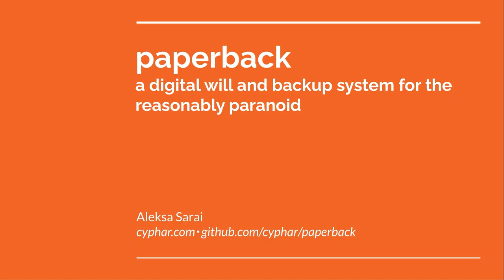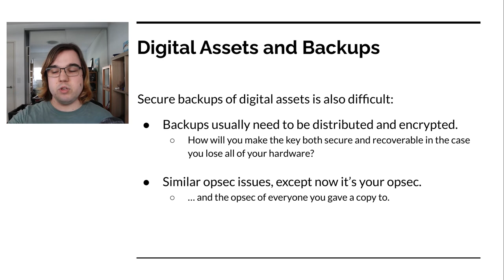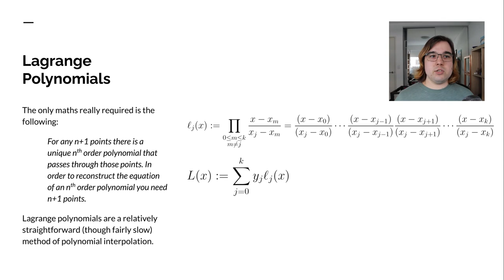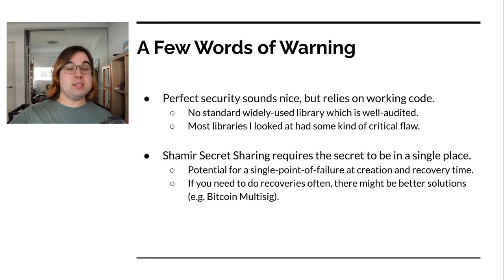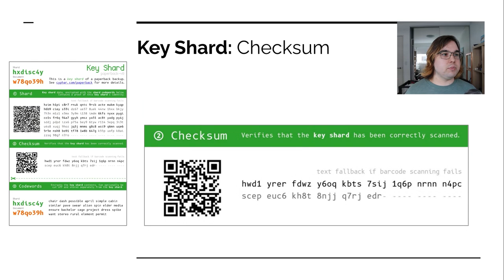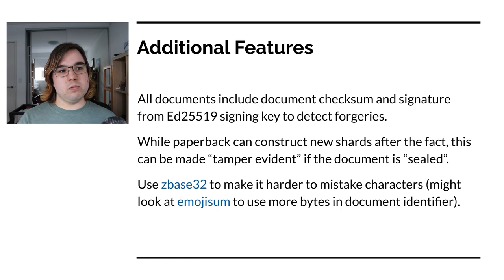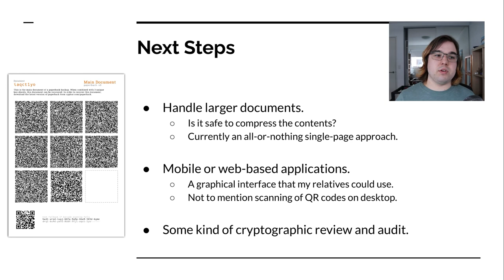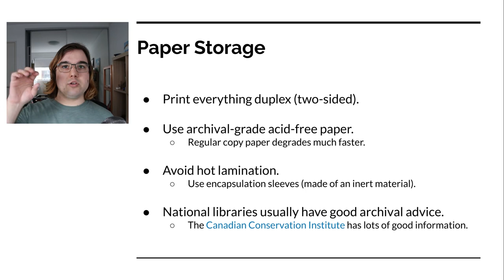Paperback: A Digital Will and Backup System for the Reasonably Paranoid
(Aleksa Sarai) Leaving digital assets to your heirs is currently fairly risky. You can put all of the information needed to access those digital assets in a will, but how much do you trust your lawyer to have good OPSEC? And what if you don't want to have to use a lawyer, or want to use several lawyers? Another common problem is wanting to have an encrypted backup system, but you're bad at remembering good passphrases. Depending on your particular situation, these two scenarios can also overlap and you want to give your friends and family the ability to access backups or other private data in the case you are incapacitated or worse.

Paperback attempts to solve both of these problems through a fairly low-tech paper-based backup solution based on Shamir Secret Sharing (SSS). While there are a few other threshold backup systems, paperback is the first one  I am aware of which is trying to make itself usable by a less technically-capable people (after all, the main user will be your heirs who are not necessarily technically capable) and not depend on any digital services except during the creation and recovery of backups. It also supports some neat features (such as allowing new shards to be minted after the fact) which are straight-forward applications of SSS but to my knowledge are not found in many other SSS-based projects.

In this talk, we will go through the design and philosophy behind paperback, some interesting applications, the current state of the project and where you may be able to help. Proposals for better names will also be accepted.

Sun Jan 16 10:45:00 2022 at Yuma Theatre